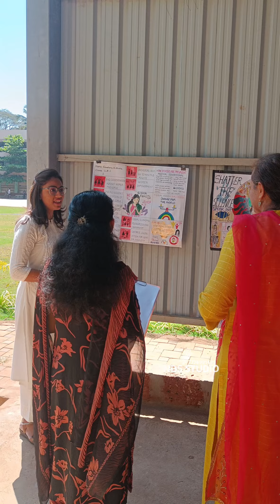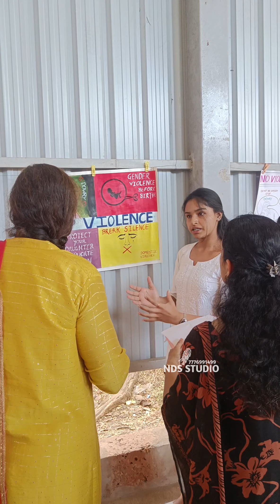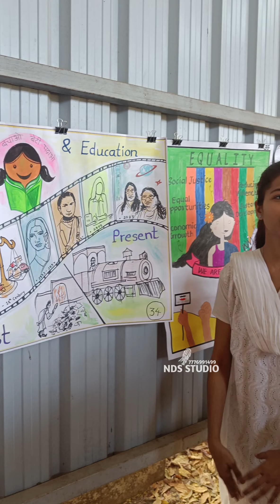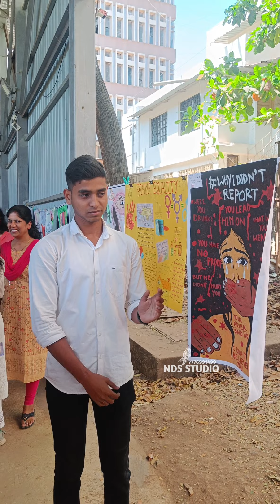Shahaji Law College Kolhapur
शहाजी लॉ कॉलेज कोल्हापूर २०२४